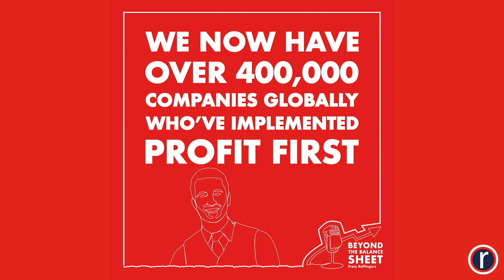Taking Your Profit First With Mike Michalowicz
Mike Michalowicz is an American author, entrepreneur, and speaker dedicated to eradicating entrepreneurial poverty. Mike built four multi-million dollar companies and sold two of them: one to private equity and another to a Fortune 500. Mike is the author of multiple books including, 'Profit First: Transform Your Business from a Cash-Eating Monster to a Money-Making Machine' which is a counterintuitive cash management solution that helps small businesses. Since launching his book, the Profit First methodology has been used by hundreds of thousands of companies around the world.

In this episode, Ashlee talks to Mike about how losing his entire fortune and having to start all over again made him even more driven to find better ways to grow healthy, strong companies. They also discuss how the Profit First mindset helps you to change your mentality about your money, Mikes biggest successes and how to achieve job satisfaction.

Beyond the Balance Sheet is a StoryHunter Production.